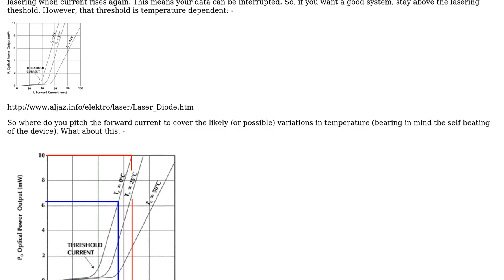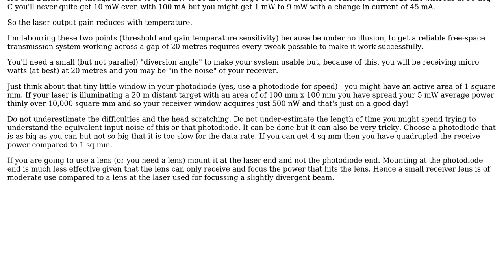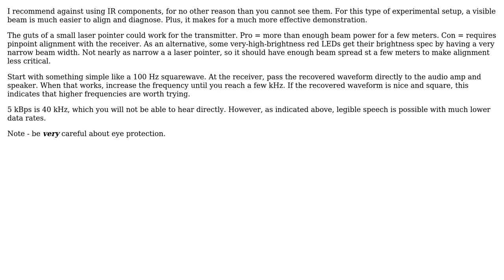Electronics: How to transmit data with a laser beam? (3 Solutions!!)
Electronics: How to transmit data with a laser beam?

With thanks & praise to God, and with thanks to the many people who have made this project possible! | Content (except music & images) licensed under CC BY-SA | Music | Images & others | With thanks to user Rocco Mancin user BeB00 user Andy aka user AnalogKid and the Stack Exchange Network Trademarks are property of their respective owners. You are responsible for your own actions.